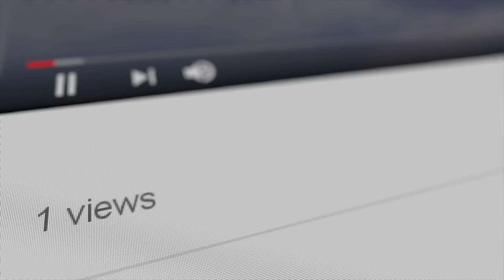UMUNSI WA SEKIBI - INYANDIKO Z'Umwijima zihishura Umuvumo Uziritse Ku Munsi wa NOHELI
Sobanukirwa amateka ya Pere Noël ccg Santa Claus

⛔️CREDITS⛔️
Thumbnail by: Jackson DUSHIMIMANA
Narration by: Jackson SEMAHORO
Video Editor: Jackson DUSHIMIMANA
Script: Jackson SEMAHORO
Produced by: RedBlue JD Ltd